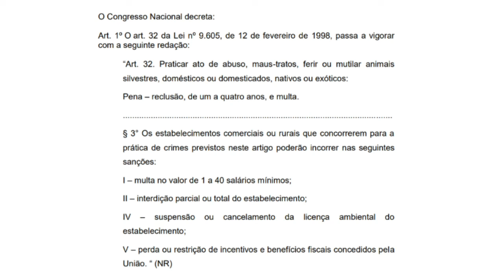ENVENENAMENTO DE CÃES E GATOS REVOLTA MORADORES DA VILA FIQUENE - Matéria Imperatriz Online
Pelo menos seis animais já foram vítimas de envenenamento no bairro Vila Fiquene em Imperatriz. Os animais mortos são de moradores da região que estão revoltados com a situação. Os moradores cobram justiça e uma investigação para que o culpado seja encontrado, eles temem que mais animais sejam mortos.

Assista a reportagem e veja os relatos de moradores que sofrem com a perda dos animais.

Repórter: @valeria_crhistina_
Edição: @carlaguerrerocg